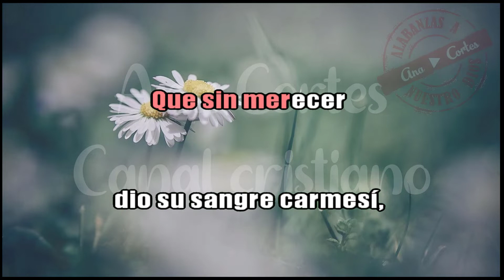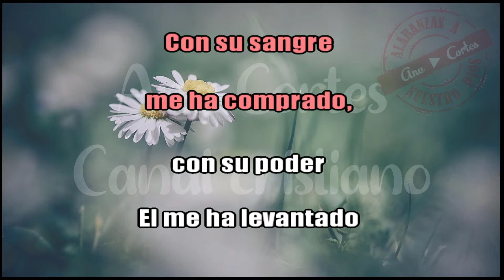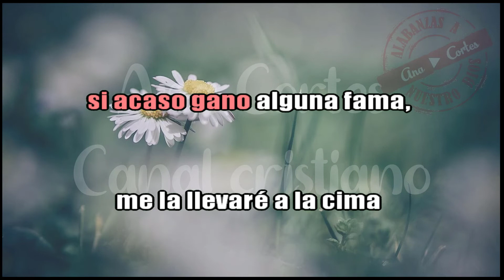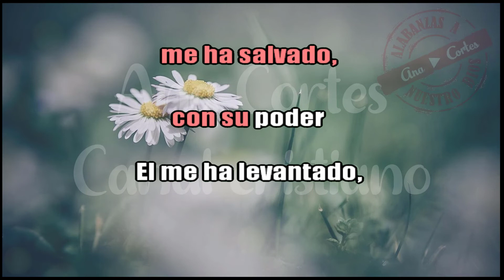𝐀 𝐃𝐢𝐨𝐬 𝐬𝐞𝐚 𝐥𝐚 𝐠𝐥𝐨𝐫𝐢𝐚 🎤 𝑷𝒊𝒔𝒕𝒂 𝑲𝒂𝒓𝒂𝒐𝒌𝒆 ♩ ♫ ♬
Pista elaborada por Ana Cortés @Any-Ann

¿Cómo puedo agradecer
lo que Dios por mí ha hecho?
Que sin merecer
dio su sangre carmesí,

Y las voces
de un millón de ángeles,
no expresarán mi gratitud.

Todo lo que soy
y lo que puedo ser,
lo debo todo a Él.

por lo que hizo por mí.

Con su sangre me ha comprado,
con su poder El me ha levantado
A Dios sea la gloria

Quiero vivir para Dios,
quiero agradarle solo a Él,
si acaso gano alguna fama,
me la llevaré a la cima del Clvario.

Con su sangre me ha salvado
con su poder me ha levantado

Lα cσpiα dε εstε vidεσ,
sεяα dεnunciαdα.